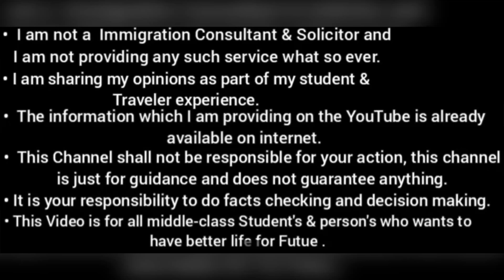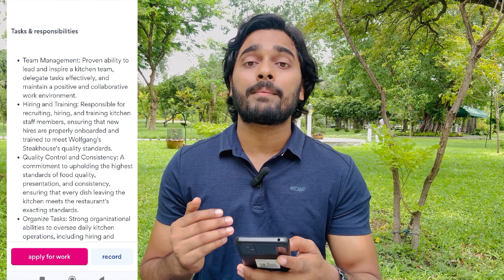GETTING A JOB AT A 5-STAR HOTEL IN THAILAND ll FREE WORK PERMIT II INDIAN IN THAILAND🇹🇭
To hello guy's welcome back to my vlog Desi Traveler

In this vlog will share some trik to grt a job in hotel in Thailand hope it will help you guys

If you felt happy watching this vlog, please do like & do comment because your words means a lot, they motivate us and puts a smile on our face so go spread happiness by sharing the video with your friends. please do subscribe to our channel and hit the bell icon if you want to see amazing journey of mine

APPLY HERE

Salary : THB 50,000-70,000THB /month
 Industry:- Food and beverage

Apply now online (100%free)

salary in thailand

thailand salary

bangkok salary

thailand teacher salary

bangkok job salary

thailand marketing job salary

bangkok jobs 2024
bangkok job official
 how to apply for job in thailand
 how to get work permit in thailand
thailand hotels job salary
 bangkok jobs for indian
bangkok hotels job salary
 bangkok main job kaise kre
 Salary in Restaurant in Bangkok
India jobs salary
 highest paid jobs in Thailand
top 10 highest paid jobs in Thailand
 best jobs in Bangkok
best jobs in Thailand
 highest paying jobs
Bangkok highest paying jobs
 Thailand jobs
 job in thailand for indian

Salary system in Thailand
 Salary system in bangkok

Thailand salary per month

Bangkok salary per month

Salaries in Bangkok

thailand job for indian

new vacancy in Thailand

How To Find Job in Thailand

How to GET A JOB in Thailand

  Desi traveler